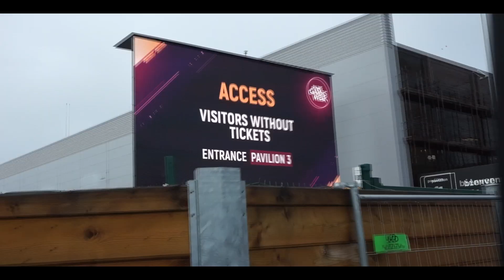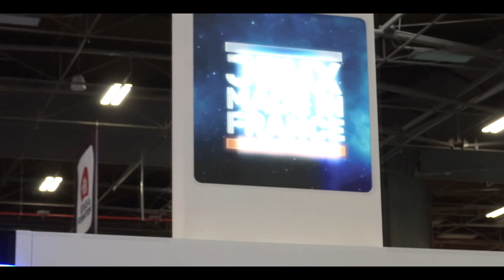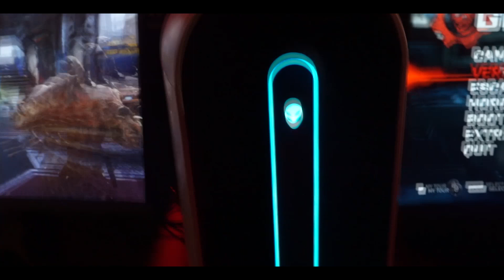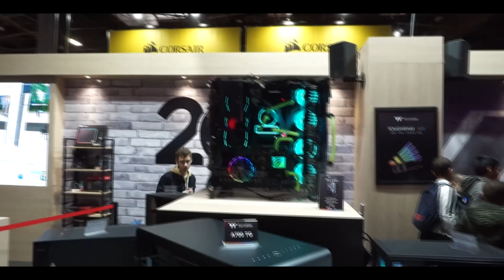PARIS GAMES WEEK 2019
Présentation de la Paris Games Week 2019 ! La 10e édition.

Et cette année je me rends à ce salon en tenue peaky blinders car j'aime beaucoup ce style vestimentaire ! Alors j'ai décidé de me rendre à Paris dans cette tenue.
En passant le défi est réussi ^^ !

                  🛒Le lien du GoulShop si tu souhaites me soutenir 🛒

Bon visionnage !

Ajoutez-moi sur Snapchat ! Nom d'utilisateur :goulicheytb